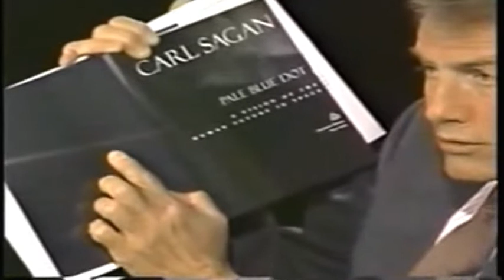Charlie Rose Interview with Carl Sagan ★ Download Audio eBooks Links In Description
Charlie Rose interview on May 27th 1996: Carl Sagan, one of the pre-eminent astronomers of our time, talks about his book "The Demon Haunted World: Science as a Candle in the Dark", which explores the country's growing fascination with pseudo-sciences.

Please show your appreciation by rate video or add comment!

To see lot more of my documentaries videos online for free,